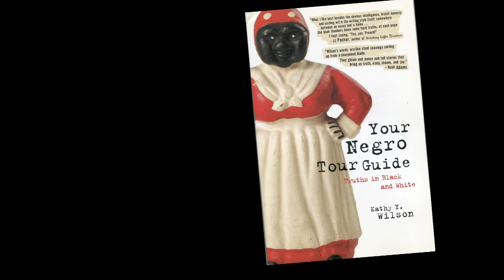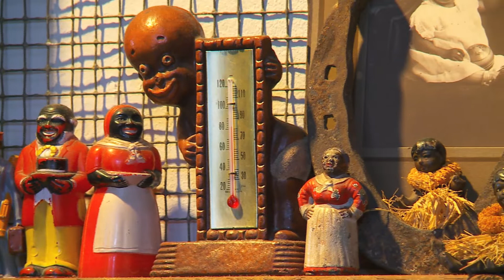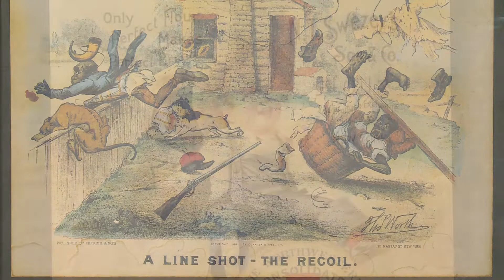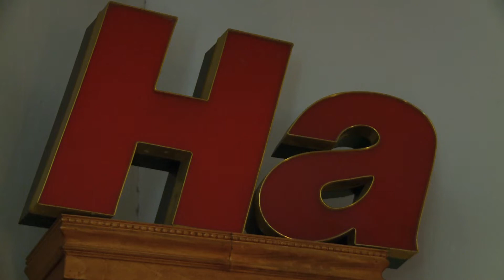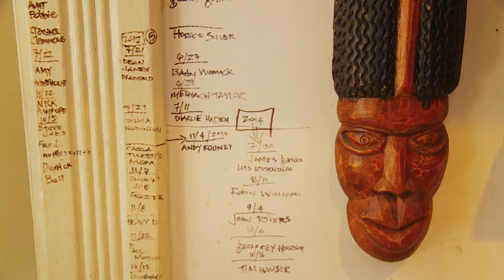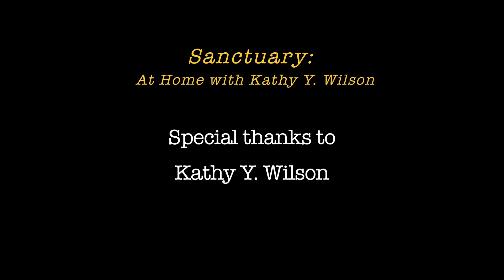Sancturary: At Home With Kathy Y. Wilson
In memory of Kathy Y. Wilson, the Weston pays tribute to her remarkable life with this wonderful video created in 2017 by Voyageur Media Group and included as part of her exhibition, Sanctuary: Kathy Y. Wilson Living in a Colored Museum, presented at the Weston from Dec. 1, 2017–Jan. 28, 2018.

Special thanks to Tom Law and Beth Fowler for their creative and technical skills in making this video possible.